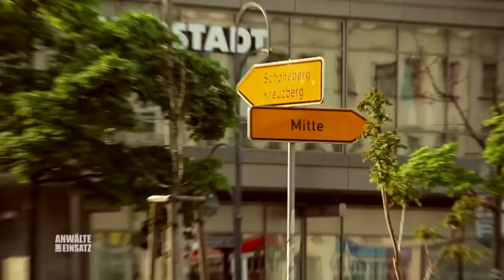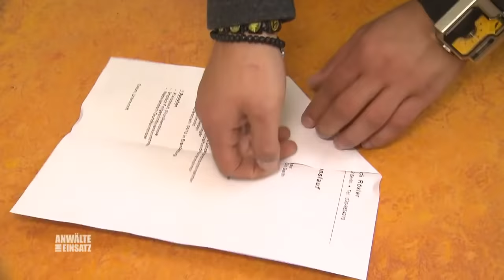Hilfe! Meine EX hat unser Kind einfach zur Adoption gegeben! | 2/2 | Anwälte im Einsatz | SAT.1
Patrick Rösler traut seinen Augen kaum: Im Internet sieht er Fotos seiner Ex-Freundin mit einem Neugeborenen. Schnell bestätigt sich sein Verdacht, dass es sein Baby ist. Doch Nora hat das gemeinsame Kind nach der Geburt heimlich zur Adoption freigegeben.